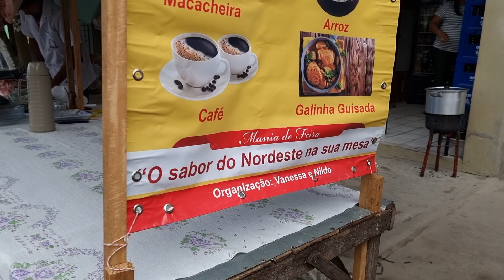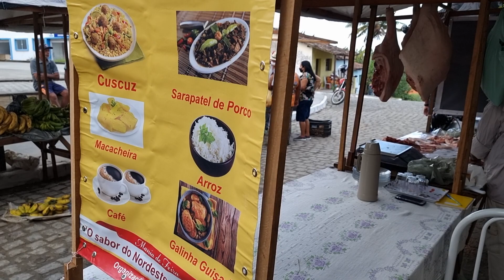FEIRA DE DOMINGO NA VILA SÃO JOSÉ DE PANELAS-PE 💲💲💲VEJA OS PREÇOS💲💲💲 17 10 2021